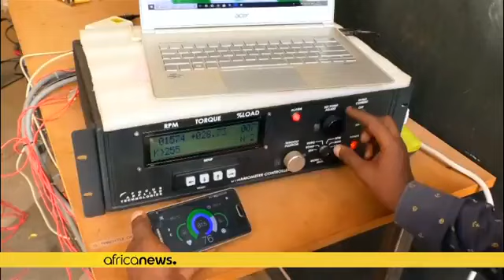Rwanda: RDC minerais produisent des motos électriques pour réduire la pollution athmosphérique.